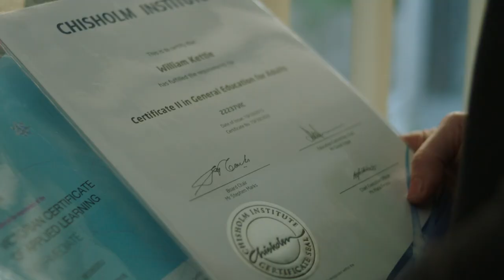Do VCE or VCAL at Chisholm